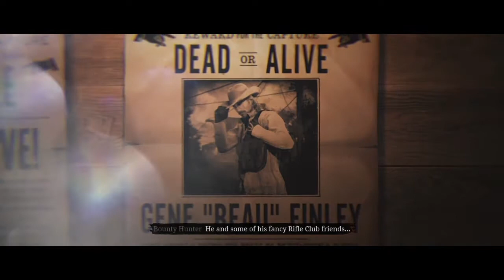Red Dead Online - Flesh For Cash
The gang gets back into bounty hunting.